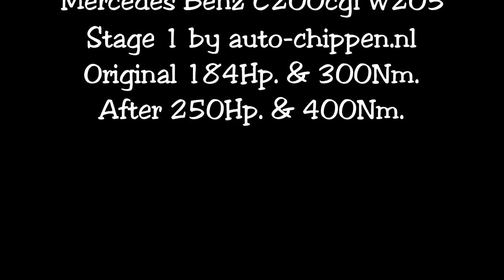Stage 1 tuning Mercedes C200 cgi on dyno @ auto-chippen.nl Tilburg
Software upgrade Mercedes C200 CGi